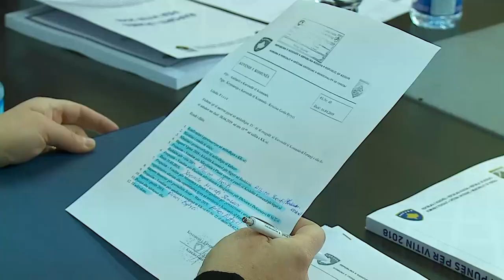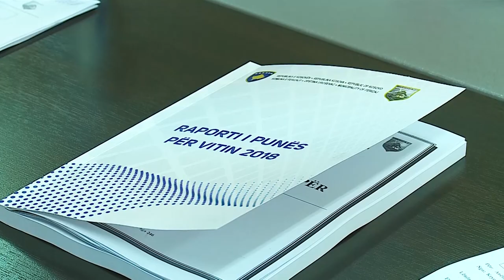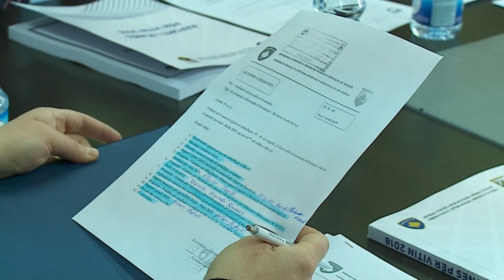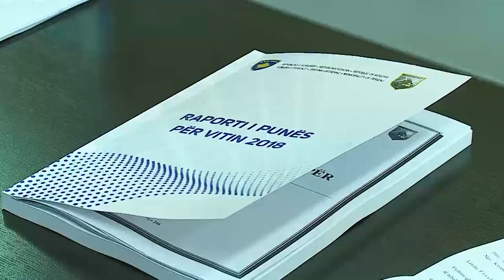Komunizmi po troket në derën e komunës së Ferizajt - 23 Prill 2019 - RTV TEMA